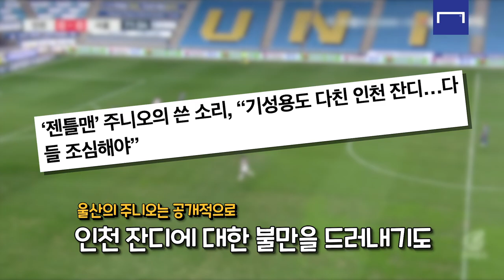부상 유발하는 인천의 잔디, 이대로 괜찮을까